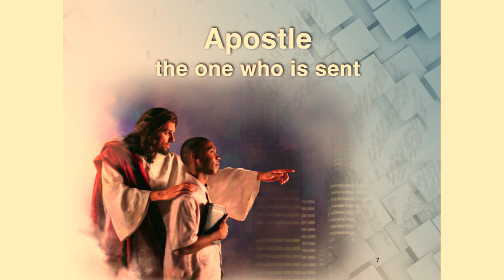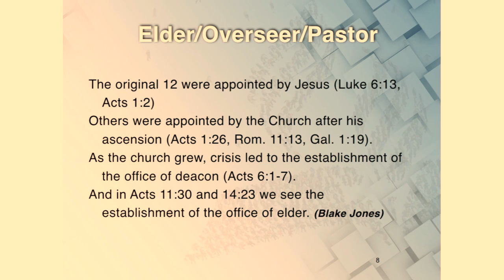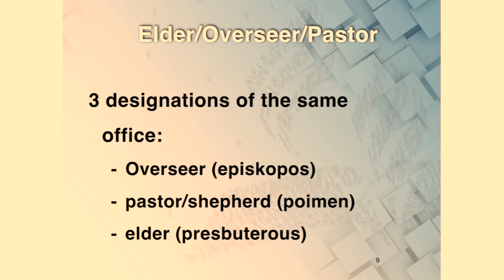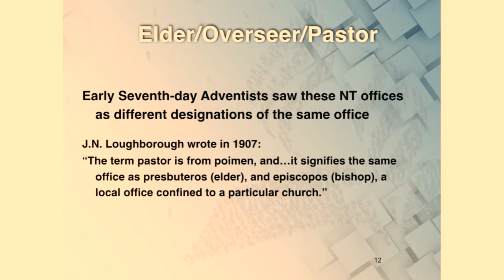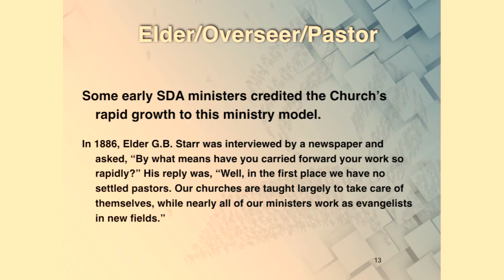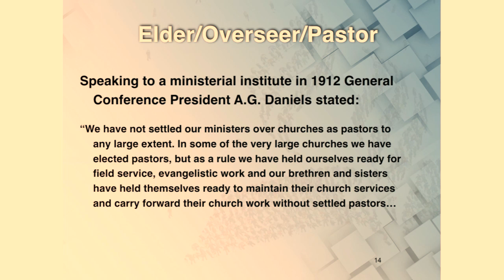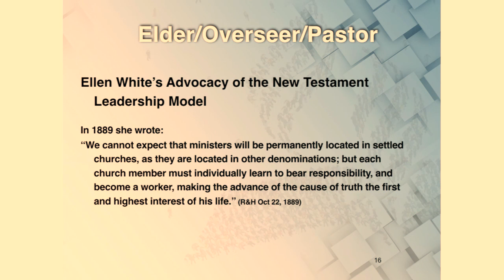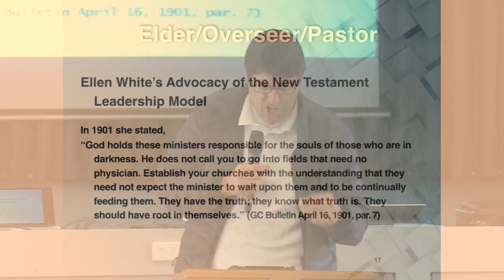Dr Gerson Santos - Church Mission & Leadership